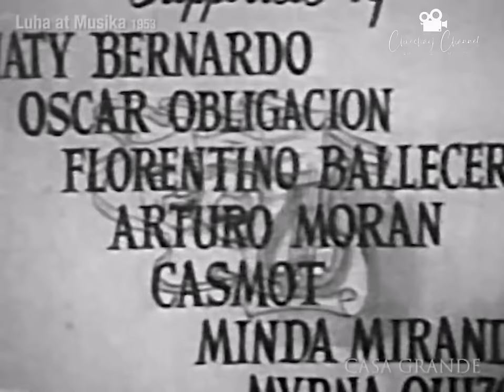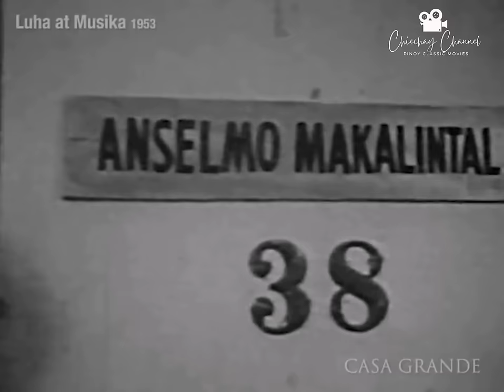"Luha at Musika" Mario Montenegro | Evelyn Villar | Gil De Leon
1953 Luha at Musika
Directed by Tony Arnaldo. Starring Mario Montenegro and Evelyn Villar.